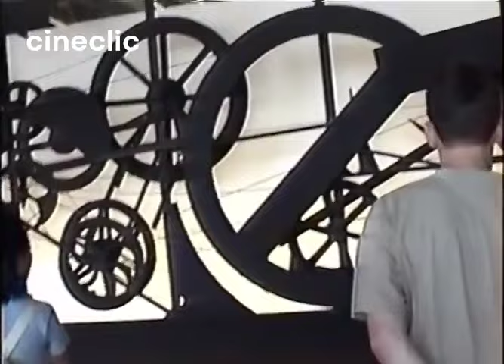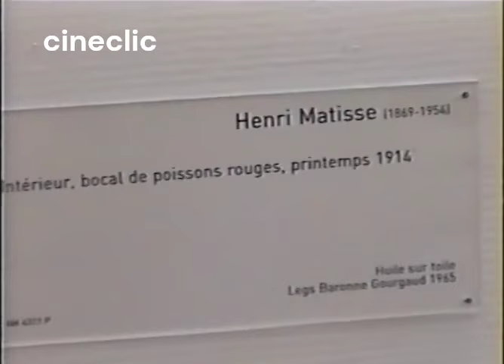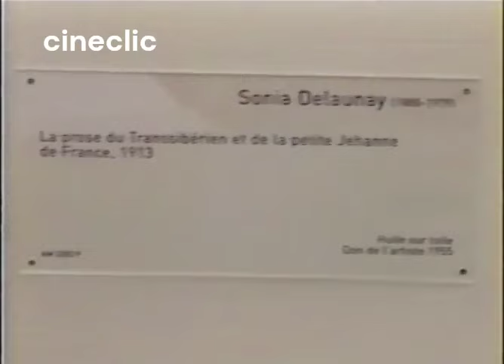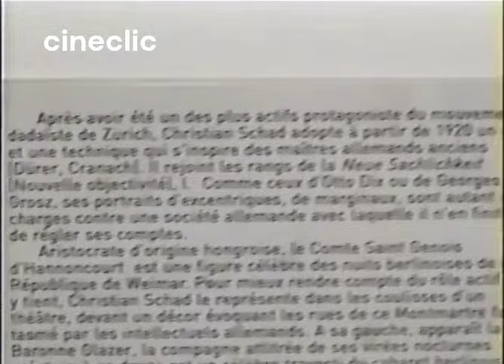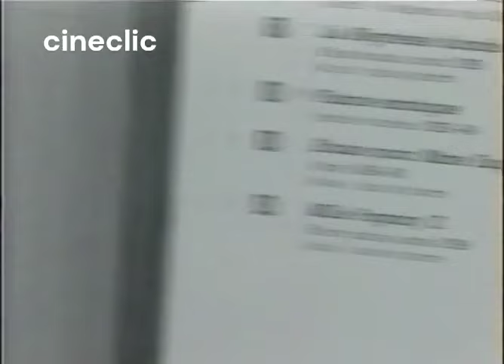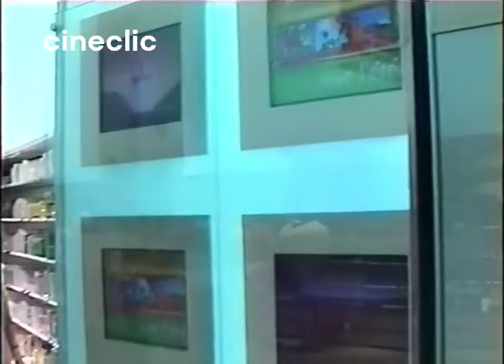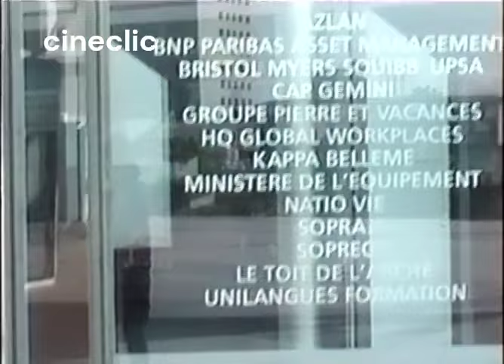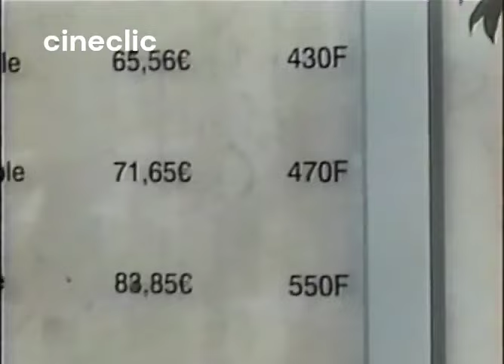Români La Paris 2001